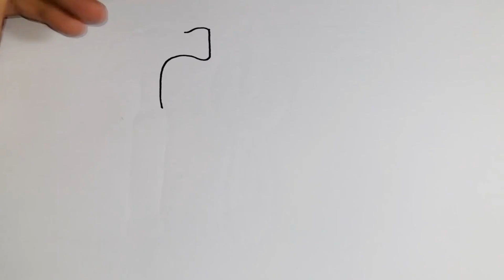Comment dessiner et colorier des outils 1